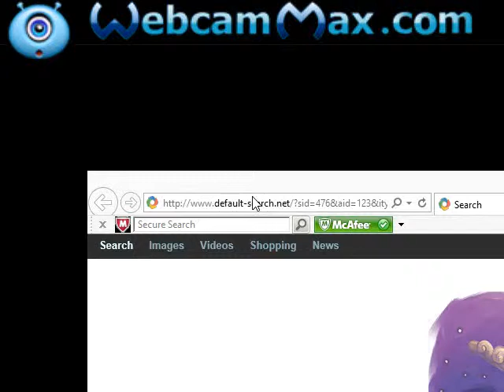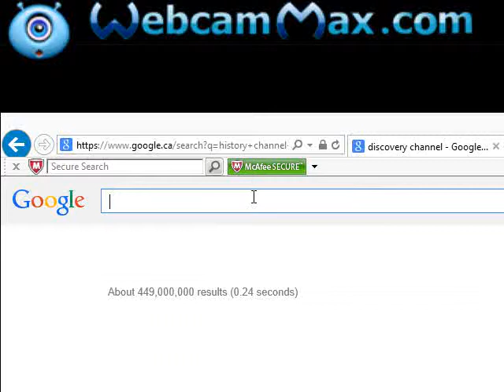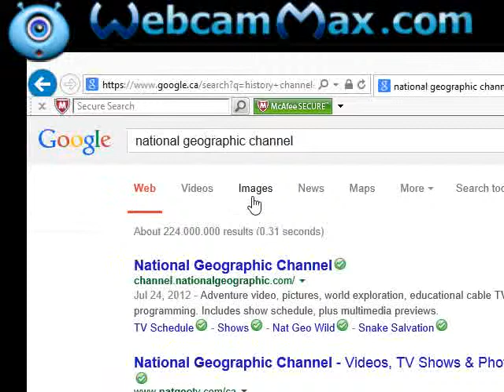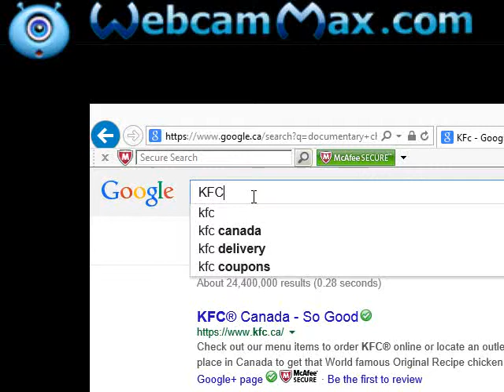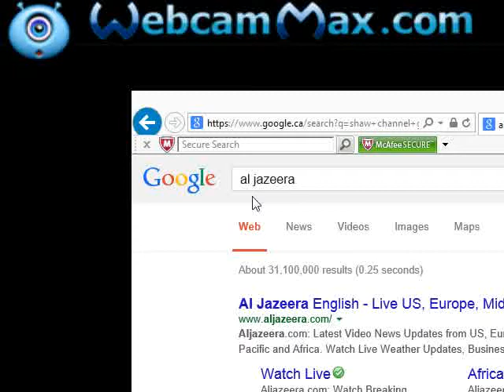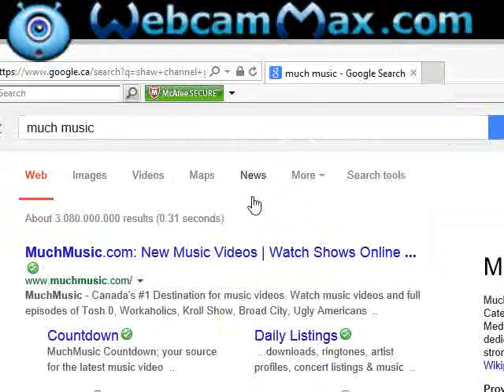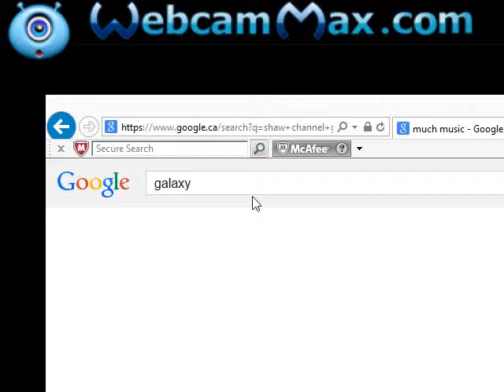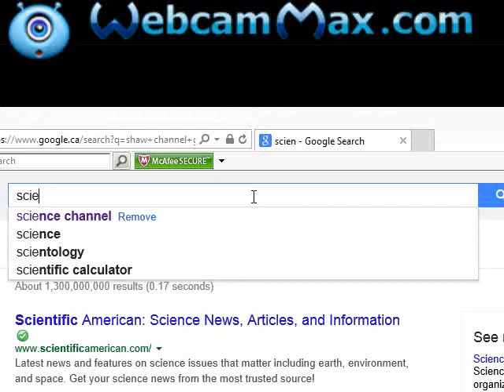ABDELLA AME MUSSA-SPECIAL CHANNELS TV IN THE CANADA